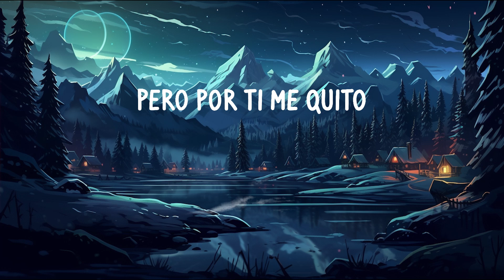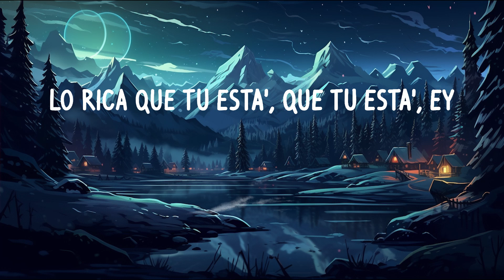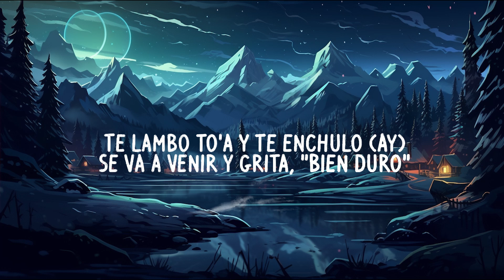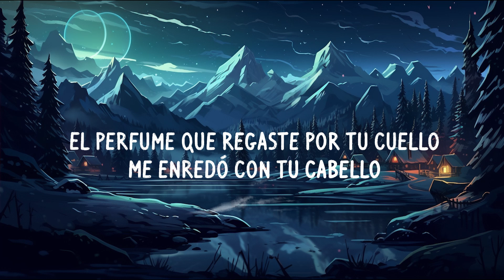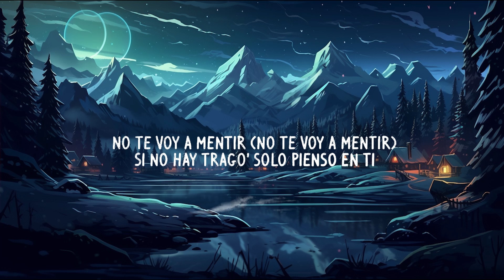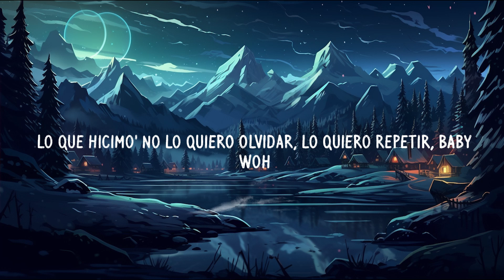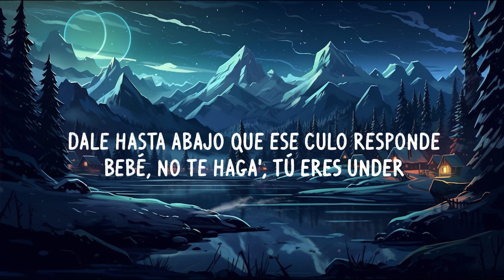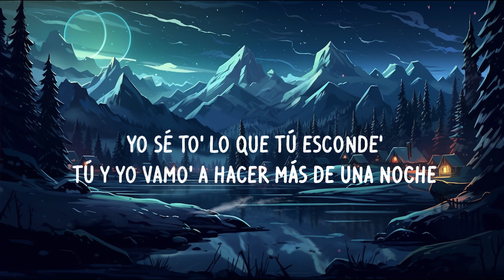Bad Bunny ft. Chencho Corleone - Me Porto Bonito (Letra/Lyrics) playlist. Mix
(LYRICS)